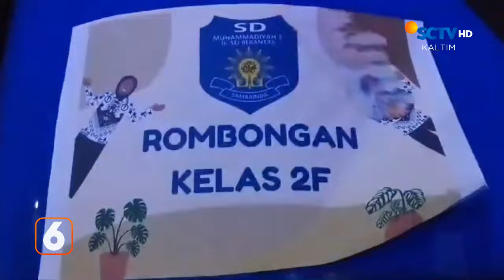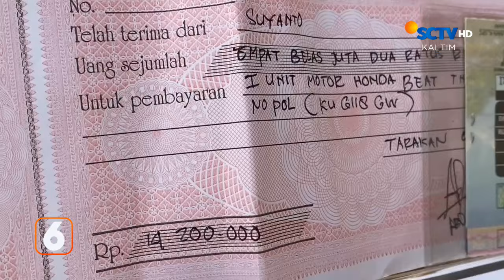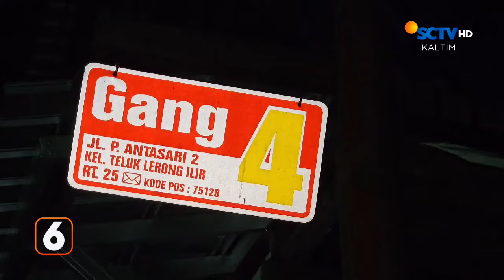Pemotor Tewas Terlindas Bus Wisata | Liputan 6 Kaltim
Liputan 6 Kaltim, 5 Juni 2024 Part 1